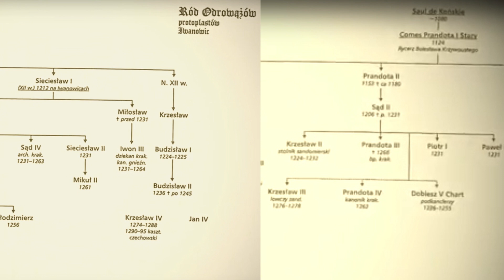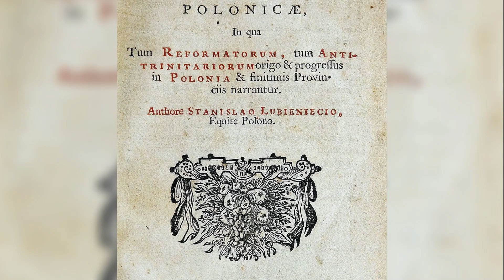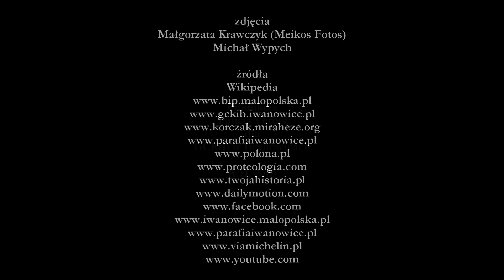Kościół pw. Świętej Trójcy w Iwanowicach.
Spacer z historią kościoła pw. Świętej Trójcy w Iwanowicach.